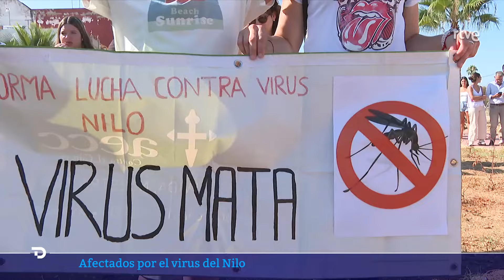VIRUS NILO: MANIFESTACIONES en CORIA para exigir MEDIDAS URGENTES tras la MUERTE de TRES PERSONAS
Coria del Río (Sevilla) sale a las calles para manifestarse contra la Junta de Andalucía. El colectivo ciudadano Luchando Contra el Virus del Nilo lleva semanas pidiendo a las administraciones "más esfuerzo" para obtener una solución que proteja a los vecinos de los municipios andaluces más afectados. Si el pasado 5 de agosto estos ciudadanos se concentraban por primera vez en La Puebla del Río, esta vez se reunirán en Coria del Río a las 19 horas en el paseo Carlos de Mesa.

Este verano los mosquitos han batido récords en estos pueblos sevillanos tras las copiosas lluvias de Semana Santa que impulsaron su cría, lo que ha provocado la muerte de dos mujeres por meningoencefalitis vírica (enfermedad que afecta a meninges y cerebro) y nueve enfermos hospitalizados tras contagiarse, con serias secuelas. La población tiene pánico a contraer el virus y la plataforma ciudadana exige a la Junta más medidas que les protejan de la invasión de mosquitos que sufren, la mayor de los últimos seis años, según los expertos.